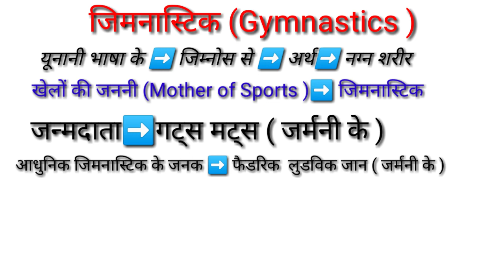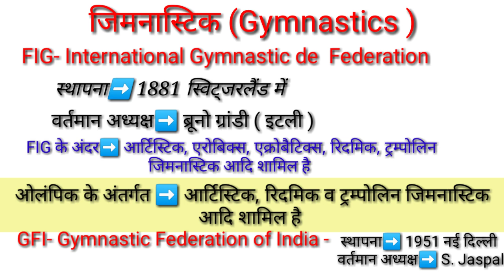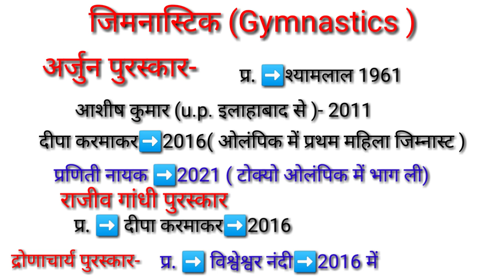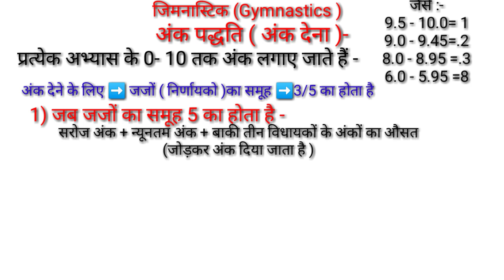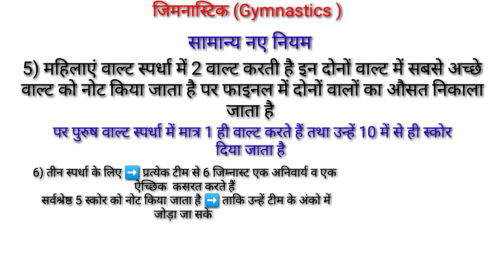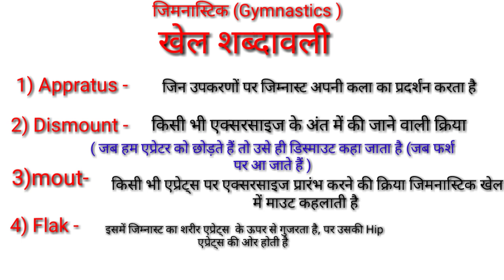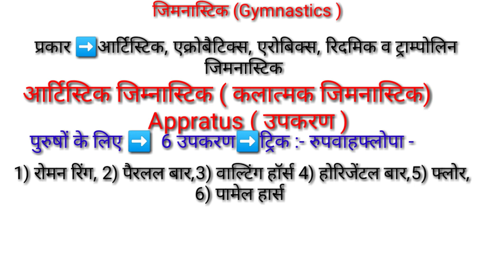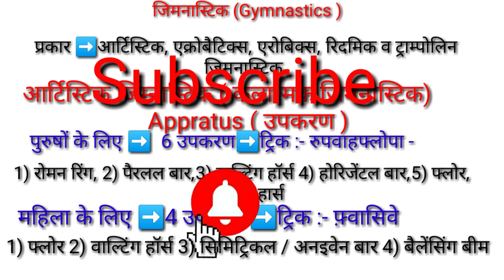How many types of gymnastics /rules and regulation of gymnastics in Olympic /history of gymnastics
Hi